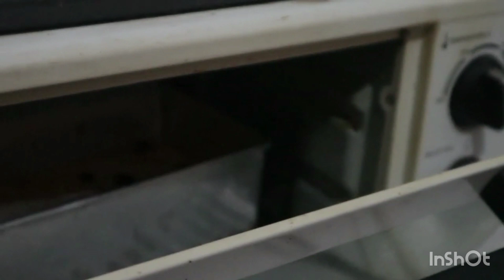4 RESEP TAKJIL DARI OLAHAN KELAPA PARUT DAN TELUR MENGAJARKAN KITA UNTUK TIDAK MEMBELI DI LUAR!!